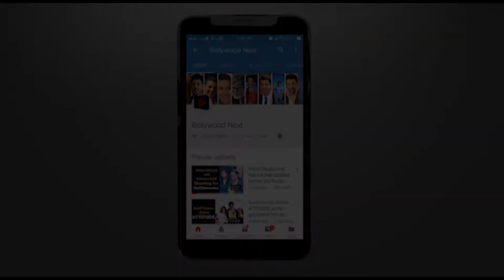Bollywood Actor who Follow Marathi Traditions